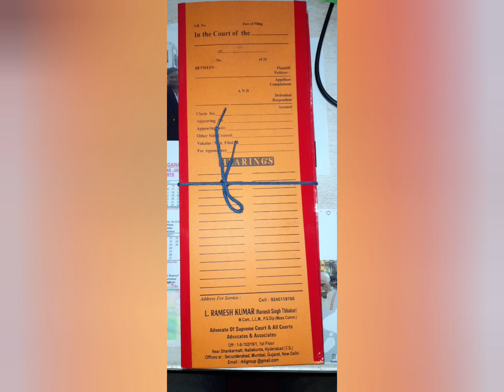Ramesh Thakur BJP Legal Cell